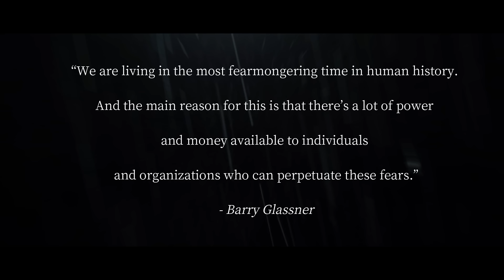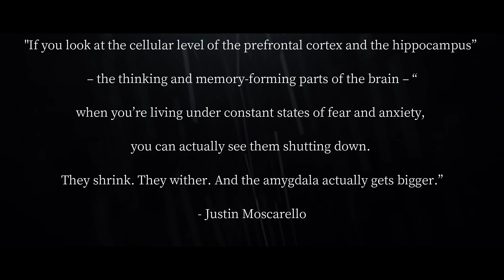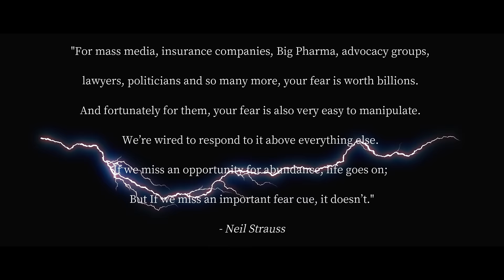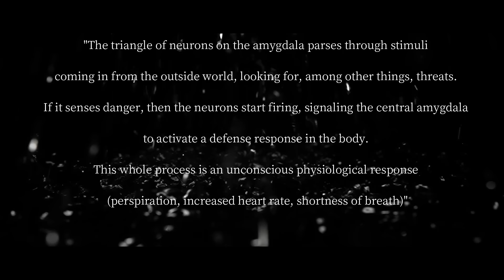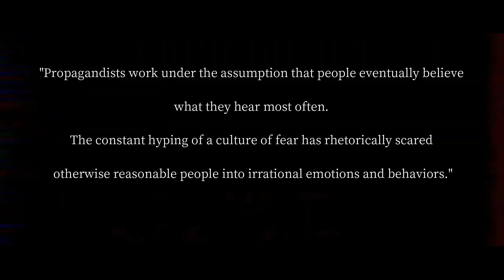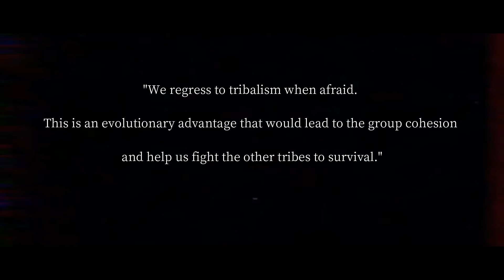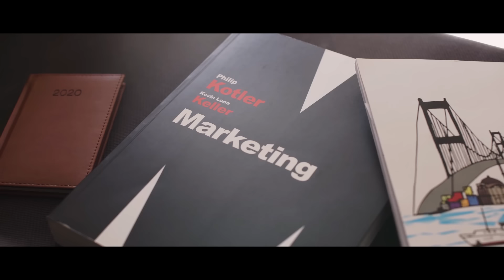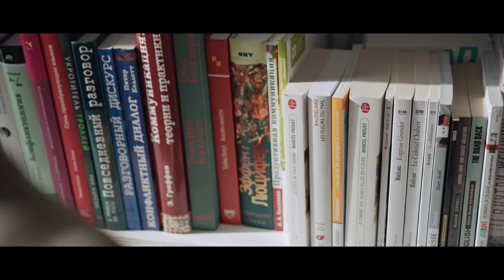How society programs you: Fear and Anxiety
Today I'm breaking down how society programs us using our prehistoric emotion: fear.

You see fear in many domains of life, which can influence people to live anxiety-filled lives.

Watch until the end for solutions and workarounds :)

Lots of value in this one, Enjoy!